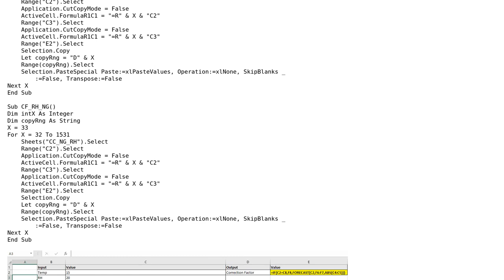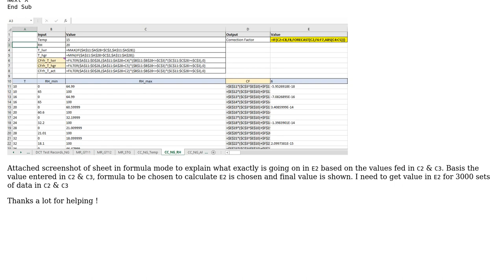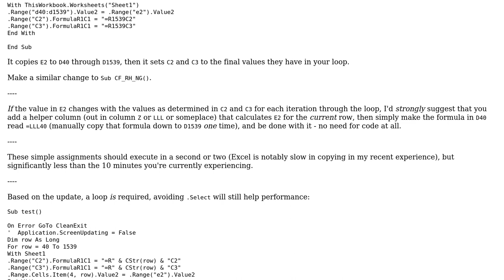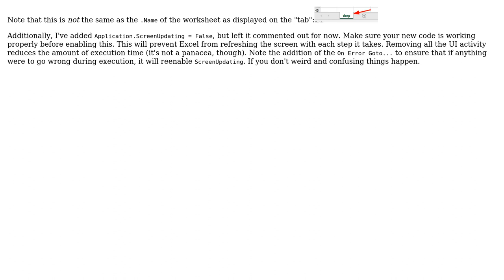Improving Speed of VBA Code - Copy/paste two sets of variable, Excel does a calculation, returns...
Code Review: Improving Speed of VBA Code - Copy/paste two sets of variable, Excel does a calculation, returns a value then copy/paste the output value

With thanks & praise to God, and with thanks to the many people who have made this project possible! You are responsible for your own actions.